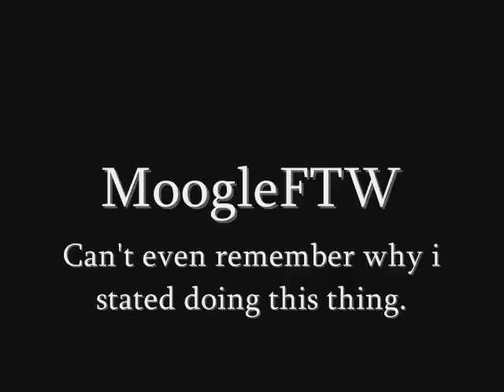Lets Play Final Fantasy 9 Part 88 - Moogles, 2 By 2.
In this part we complete our exploration of Oeilvert and defeat the end-dungeon boss.